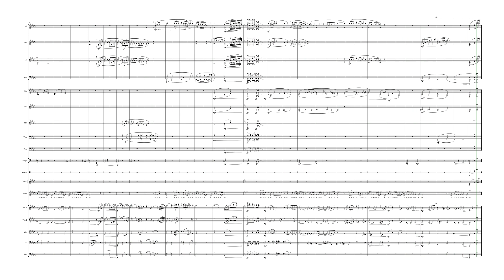시간에 기대어 Db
for Orchestra